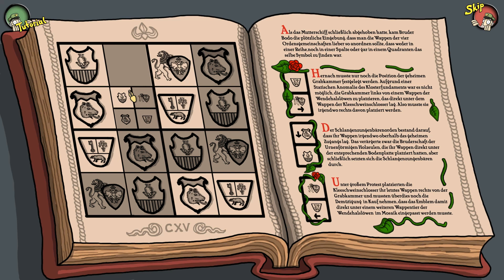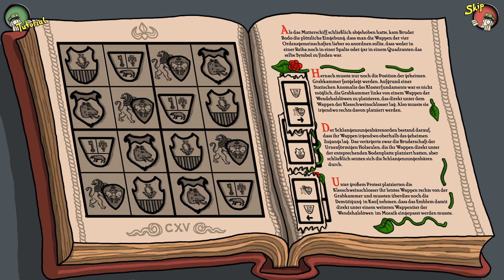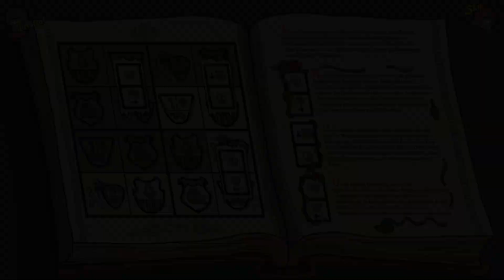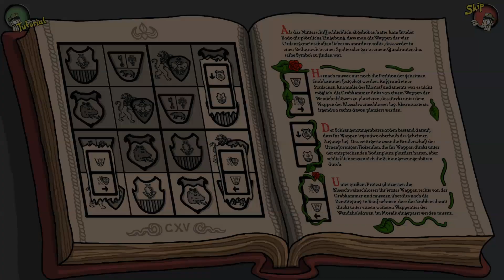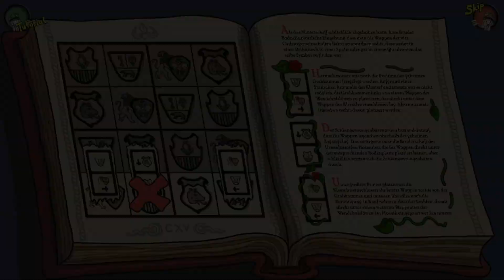Harveys neue Augen #07 ~ Zeit deine Sünden zu beichten! | Let's Play